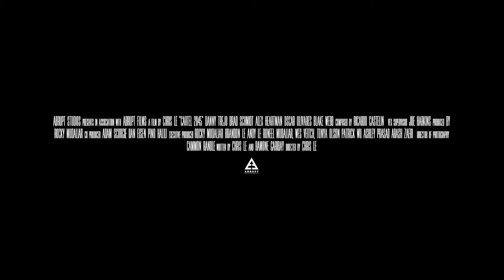Cartel 2045 Trailer Starring Danny Trejo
Action superstar Danny Trejo is out to make a killing in Chris Le’s thrilling sci-fi action film Cartel 2045, exploding onto digital platforms this May!

One last mission. Retrieve the asset. Go Back to Your Family.

The year is 2045, the continuing drug war has caused havoc between The United States and Mexico. Gear Side International, a robotics engineering company on the brink of bankruptcy, sells off their technology to the Cartel on the black market. With the advanced military robotics technology in the wrong hands the cartel uses it to their advantage; replacing their enforcers, hit men, and soldiers.

From director Chris Le, and starring screen sensation Danny Trejo (Machete, The Devil’s Rejects) with Alexander P. Heartman (‘’Power Rangers Samurai”), Brad Schmidt (“House of Lies”), and Blake Webb (“Colony”), Cartel 2045 premieres on VOD May 1 from Uncork’d Entertainment.